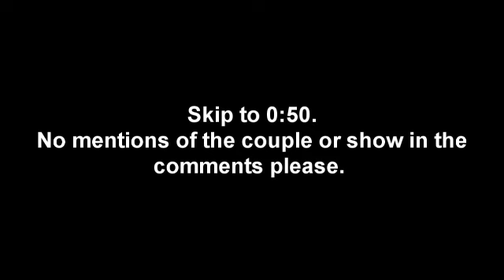F/R; When I Look At You {Dedicated to @Bekah1008}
DO NOT SAY THE NAME OF THE SHOW/COUPLE IN THE COMMENTS. INTIALS ONLY!

Okay, so I held a twitter contest about a couple of weeks ago. The grand prize winner got a short vidlet to a couple from a list I provided. This is the couple that the winner chose. This is only my second time vidding them in their own video.

Voiceovers:
F: "It's a promise. A promise to keep loving you for the rest of my life. All you've gotta do is say yes. [R]achel [B]erry will you marry me?
R: "You're breaking up with me?
F: "What you did was really bad [R]achel, and you knew how senstive I would be about this."
F: "But the thought of you being stuck here for another year, because of me. It makes me sick. I am that sure that your something special. That this is just the beginning for you. That your going to do amazing things, but to get there, you're going to have to have these experiences on your own.  Listen to me, you have to have these experiences alone. I can't be there with you. And you're going to be a star, without me! That's how much I love you."

Song: When I Look At You
By: Miley Cyrus
Fandom: G|ee
Couple: F/R
Characters: [F] i n n [H] u d s o n & [R] a c h e l [B] e r r y
Made With: Sony Vegas Movie Studio Platinum 9.0
Dedicated to: @Bekah1008